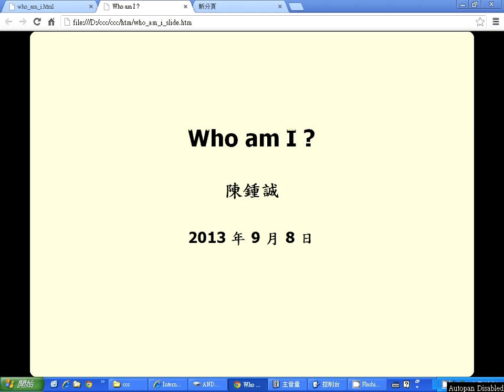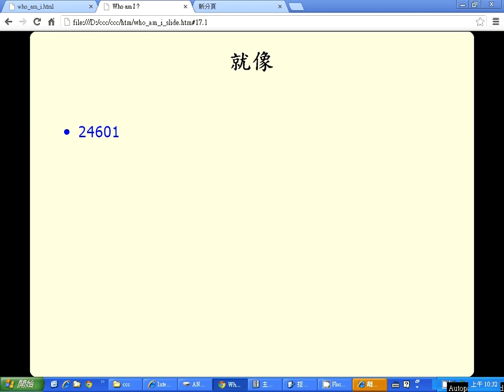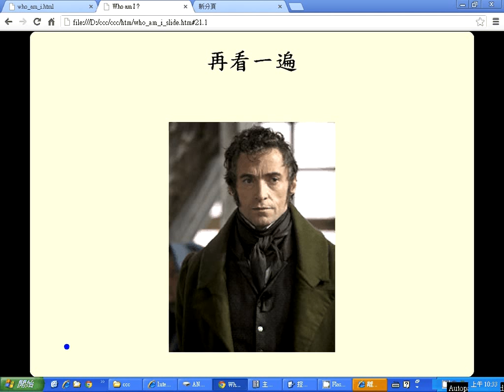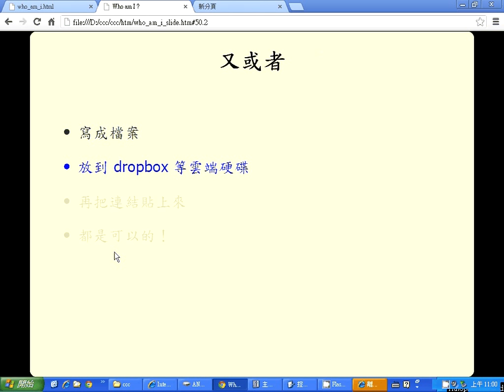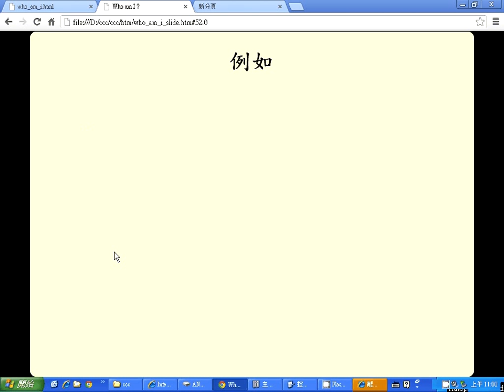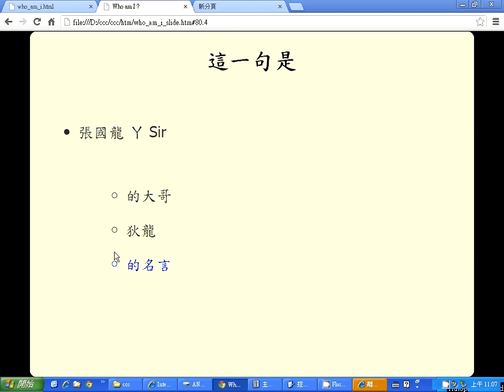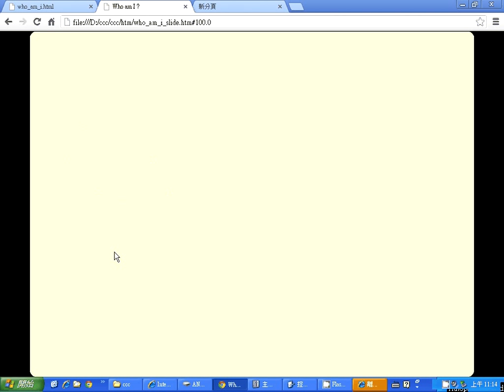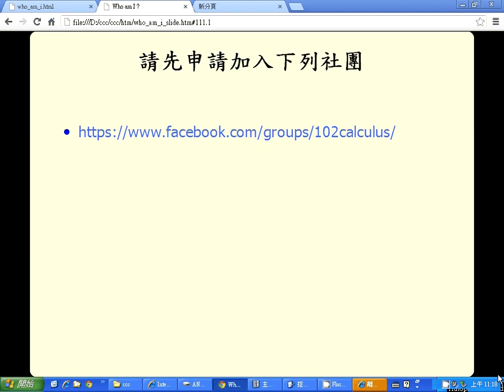微積分：陳鍾誠自我介紹 -- who am i calculus